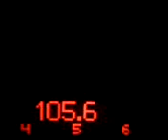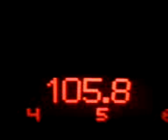Radio Resita 105,6 si RR Actualitati Urseni-Timisoara 28/02/10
Radio Resita releu Semenic si rra releu Urseni(TM) receptionate langa Targoviste (DB), distanta 350Km plus 1 lant muntos